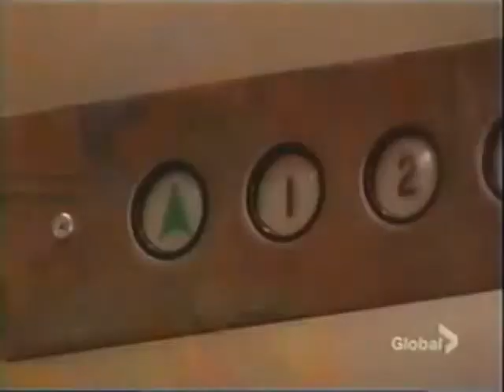Darin Brooks - Tricked & Stripped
A woman tricks a cocky man by stripping him out of all his clothes (Jacket, Shirt, Jeans, Underwear) in an elevator and handcuffs him leaving him nude in public. He's later found exposed by a bunch of older women.